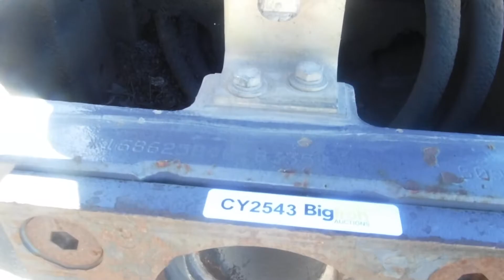BigIron Online Auction 12-8-2021=CY2543= New Holland TS110 MFWD Tractor